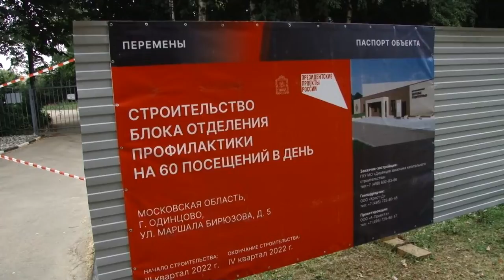Инспекция Дмитрием Голубковым медучреждений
Депутат Мособлдумы Дмитрий Голубков проверил ход строительства Центра диспансеризации в Одинцове и поликлиники в селе Ромашково. Медицинские учреждения строят в рамках президентского проекта «Здравоохранение» и региональной программы «Модернизация первичного звена».